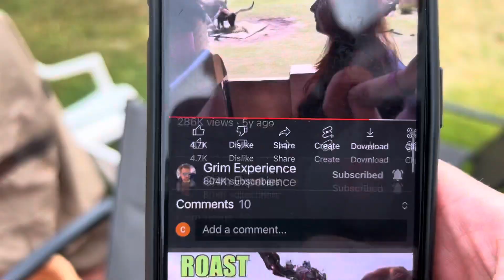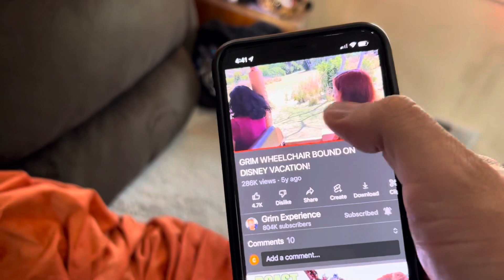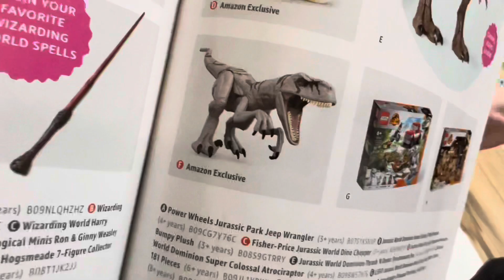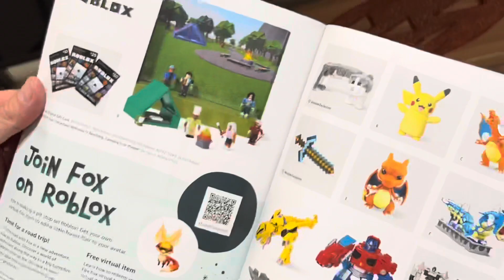HEEL WIFE and TINA TOGETHER FIVE YEARS AGO???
Grim and Tina React to My Old video with Barbara he’ll wife and Tina together and grims toy show reviews WWE elite action figures unboxing in this daily vlog in life of youtuber sensation Grims toy show!